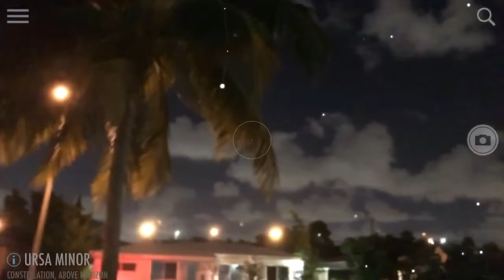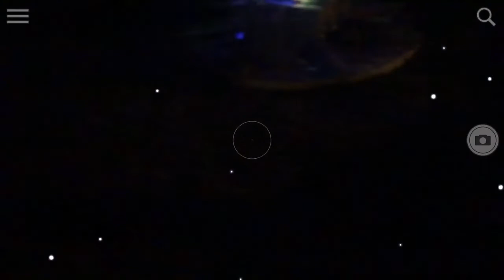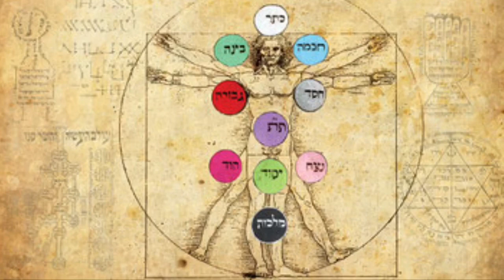PLANETS are CHAKRAS ROTATING Within Us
📆Schedule Appointment at
⬇️SERVICES⬇️
📹Skype 15 Min Tarot Reading All Questions Answered
🌞🔊Audio Natal Chart Reading 15 Mins delivered to your email, all your aspects and placements plus how current transits are effecting you.
🍎Learn How To Read Tarot Cards Course
🔐Courses Info: password with link to 10 private YouTube videos explaining Spreads, Significance,  and Reversals plus Preparation and all student comments will be answered.